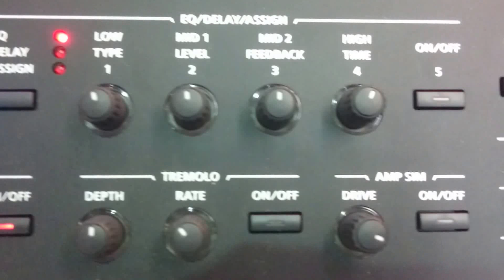พาขม Roland RD800 !!